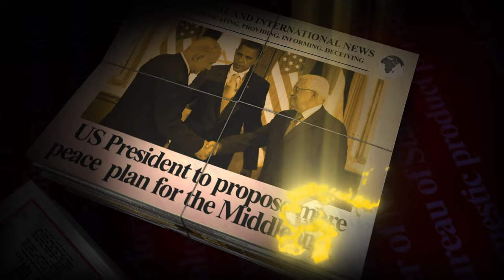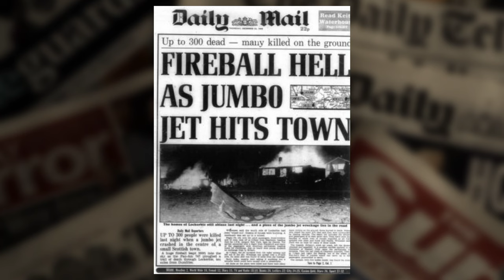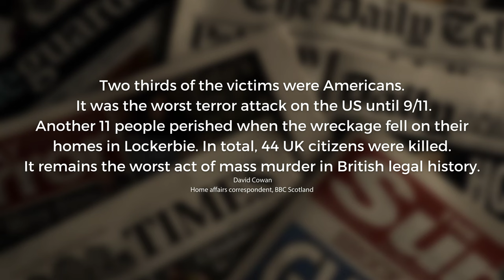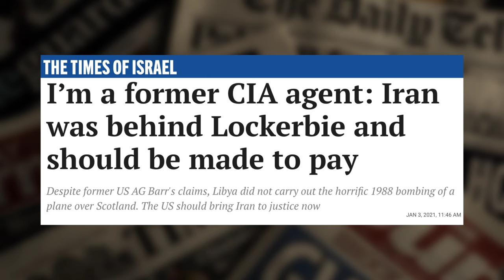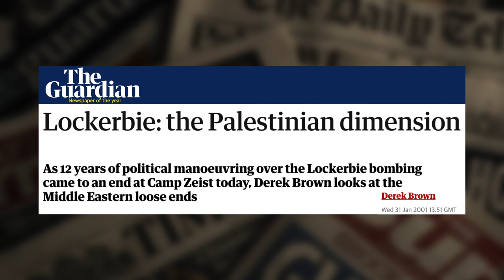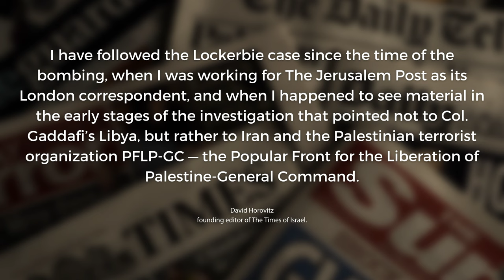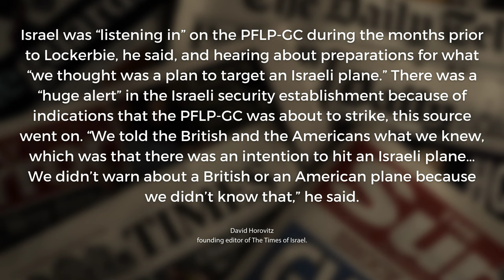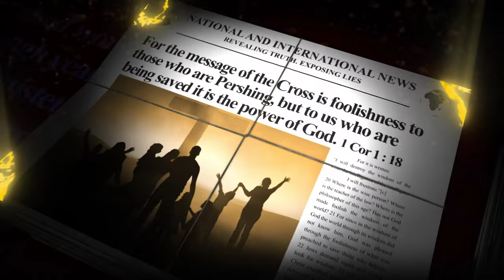Behind the Headlines - Lockerbie 35th Anniversary, The deadliest terrorist attack in British history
In this week’s edition of Behind The Headlines Simon and Regan mark the thirty fifth anniversary of the worst terrorist attack to have occurred on British soil: the blowing up of a Boeing 747 passenger plane over the Scottish town of Lockerbie.

On Wednesday 21st December 1988, US flight Pam Am 103 took off from London that evening with two hundred and fifty-seven passengers on board heading for New York City, just before Christmas. At around seven pm the passenger aircraft exploded over the Scottish town of Lockerbie, when a timer activated bomb was detonated inside the plane. The force of the blast was so powerful that the plane broke into thousands of pieces and all two hundred and fifty-nine passengers and crew members were killed. The falling wreckage of the plane destroyed twenty-one houses and killed an additional eleven people on the ground.

Thirty-five years on from the worst terror attack to have occurred in British history, we have to ask what lessons have we learnt from Lockerbie and was Libya and Colonel Gaddafi responsible?